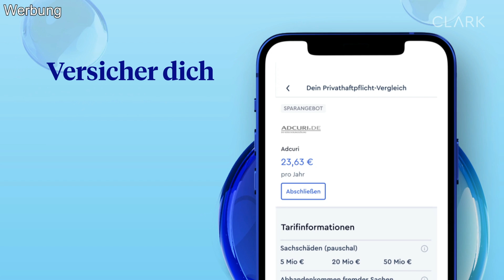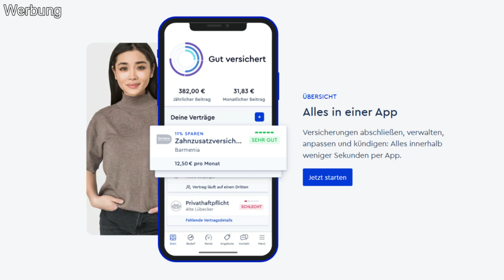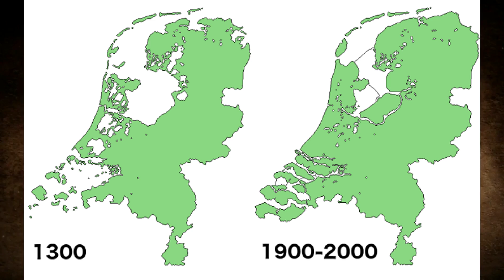Verschwinden die Niederlande bald im Meer?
Code: CLEVER

Wenn ihr euch über Clark anmeldet, wird Clark euer neuer Versicherungsmakler!

Gehen die Niederlande bald unter?

Ca. zwei Drittel der Landesfläche sind akut von Hochwasser gefährdet, ein Drittel liegt dabei sogar unter dem Meeresspiegel. Es gab dort immer schon Überflutungen und Hochwasser, durch den starken Anstieg des Meeresspiegels als Folge des Klimawandels werden diese Ereignisse aber immer stärker.

Die Niederländer haben dabei zwar ein innovatives System aus Deichen, Pumpen, Schleusen und Entwässerungsgräben errichtet, aber wie lange kann das das Meer noch aufhalten?

Wir schauen uns deshalb heute an, wie hoch die Gefahr ist, dass die Niederlande in der Zukunft zu einem großen Teil verschwinden könnten.